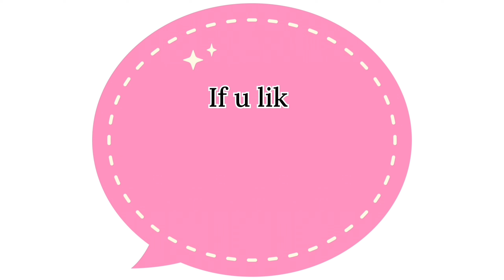🪔நாளைய சரஸ்வதி பூஜைக்கு ஸ்பெஷல் கோலம் போடுங்க🪔 saraswathi poojai special kolam 🪔 ayudhapoojakolam 🪔